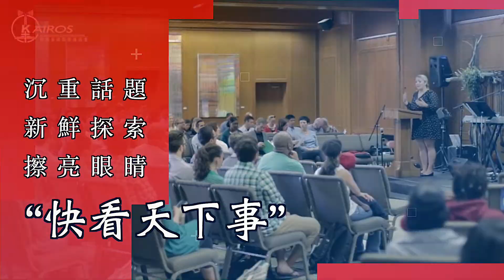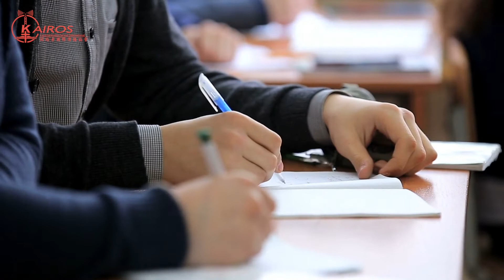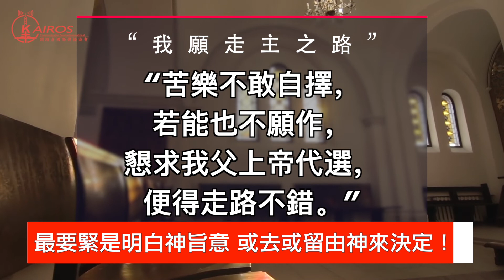美國頂尖神學的中國留學生-“快看天下事” 2021年12月5日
熱點話題新鮮探索，擦亮眼睛快看天下。

根據中國基督教網的數據，中國國內現有約3800萬基督徒，而聖職人員僅有約有1.4萬人，專職傳道員，約有2.2萬人。雖然這一數字與國外所統計的數字存在差異，但若按照國外的正常標準，牧者和信徒的比例1：150計算，國內至少需要25.33萬傳道人，這與現有的人數相比，差異巨大。面對如此龐大的人員缺口，國內神學院的神學教育，似乎滿足不了教會目前和將來不斷增長的需要。因此一個有效的緩解方法，就是藉助於海外的高等院校。而美國以基督教立國，注重教育及科學研究，從自然科學、社會科學、藝術到神學教育，其水準都非常高，因此成為不少華人海外留學國家的首選。

請為開路者的事工代禱，奉獻支持我們的事工，和我們一起做出更多更好的節目！